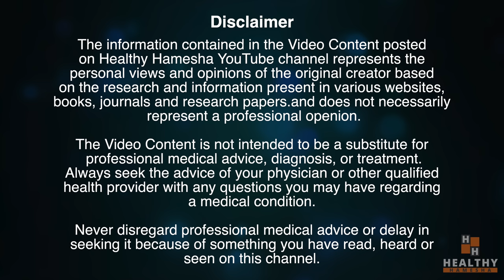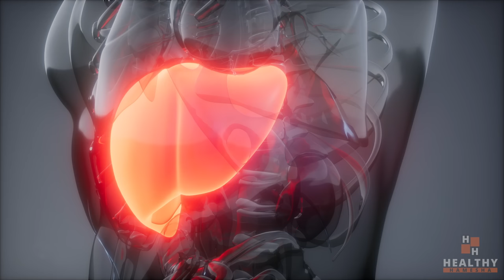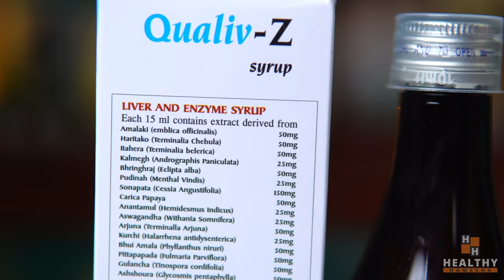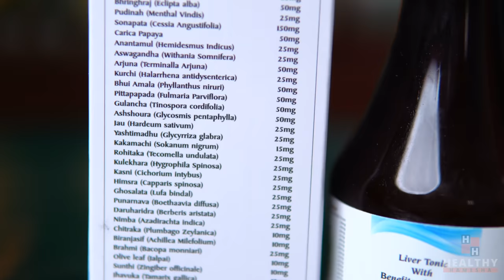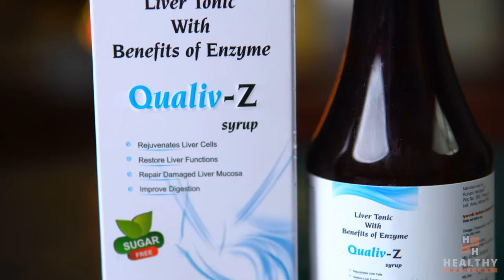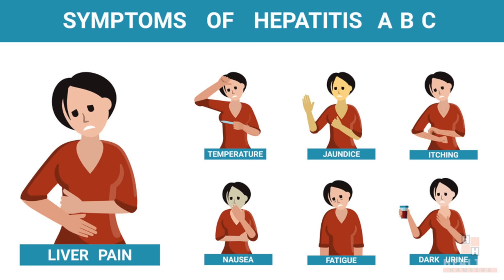15 दिन में लिवर मजबूत, Fatty Liver ठीक और शराब के दुष्प्रभाव कम करें इस आयुर्वेदिक दवा से!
In this video Dr Saleem Zaidi will tell you about an ayurvedic medicine for liver disorders.

Product featured in this video: Qualiv Z Syrup.

If you are suffering from liver disease like fatty liver, hepatitis, liver inflammation, or compromised liver function due to chronic alcoholism, then this ayurvedic remedy can help you a lot.

इस वीडियो में डॉ सलीम जैदी आपको लिवर की बीमारियों की आयुर्वेदिक दवा के बारे में बताएंगे।

इस वीडियो में उल्लिखित उत्पाद: क्वालिव जेड सिरप।

यदि आप पुरानी शराब के कारण फैटी लिवर, हेपेटाइटिस, लिवर की सूजन, या लिवर की कार्यक्षमता में कमी जैसे लिवर की बीमारी से पीड़ित हैं, तो यह आयुर्वेदिक उपाय आपकी बहुत मदद कर सकता है।